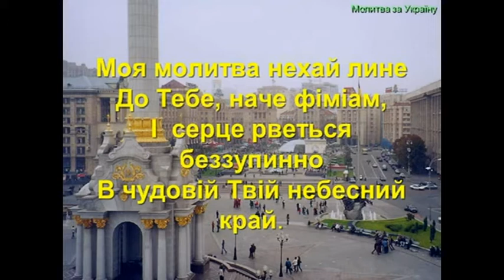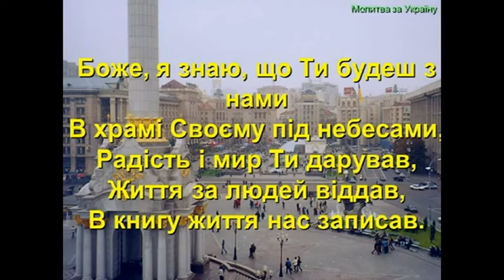Христианские песни. Молитва за Украину. (Лучшие христианские песни)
- Молитва за Украину. Церковь "Преображение" г. Харьков, христианские песни, христианские проповеди